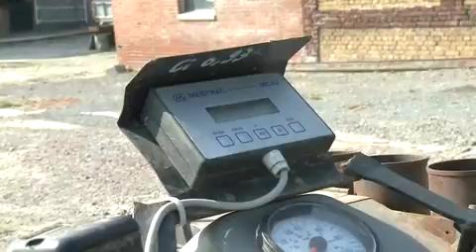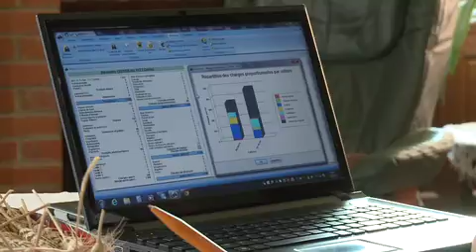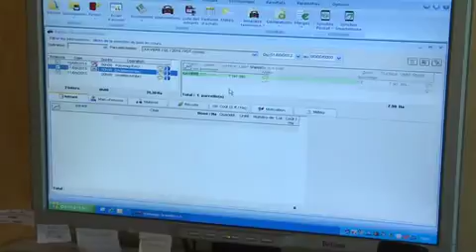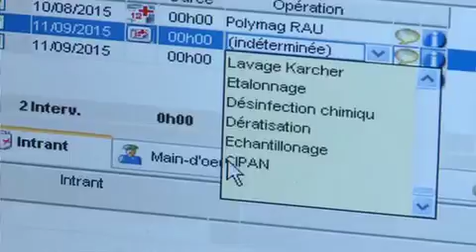Paroles d'Agriculteur n°14 : Nouvelles technologies, j'utilise, j'optimise !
Dans la vie professionnelle de Jérôme Vermersch, à la tête d'une exploitation de polycultures dans le Nord, l'informatique a toujours tenu une place de choix. Mais loin de lui l'idée de laisser la technique aux commandes !

Logiciels spécifiques aux besoins de l'exploitation, barres de guidage ou coupures de tronçons... Les nouvelles technologies viennent en appui de l'agriculteur, pour optimiser les enseignements qu'il tire de ses analyses.